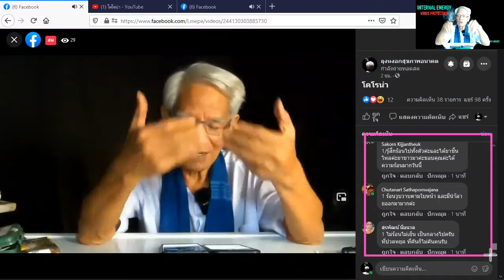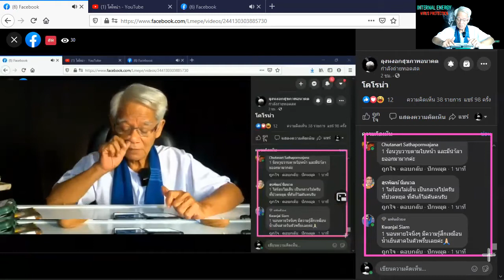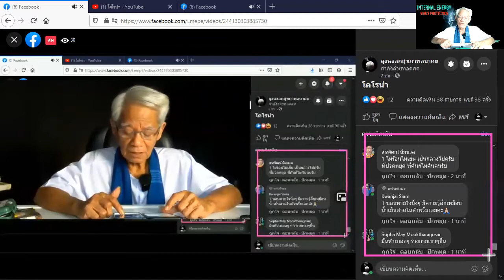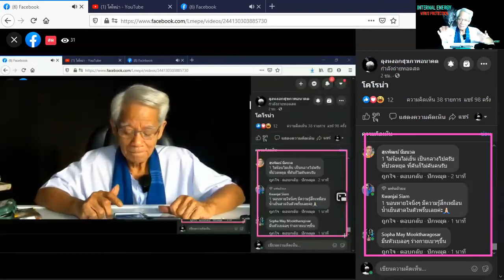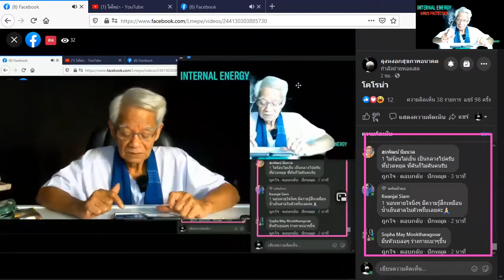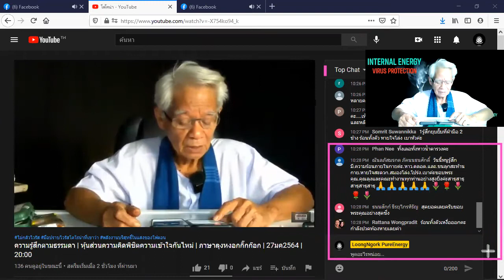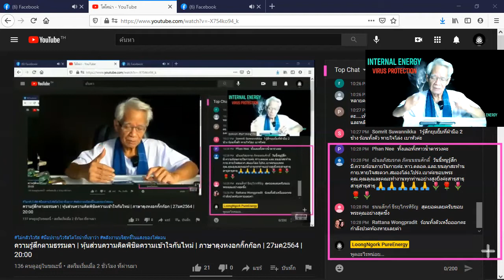ประเมินผล PE in Foton /ภาษาลุงหงอกกิ๊กก๊อก/หุ้นส่วนความคิดพิชิตความเข้าใจกันไหม่/26มค64